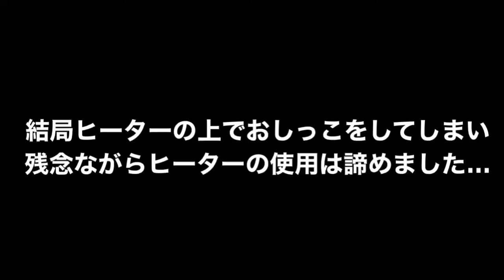【トイプードル】こまちの寒さ対策でペットヒーター買ってみた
ペットヒーター自体はコスパ考慮しても非常に良い商品だと思います！

ペキュート Pecute ペット用 ホットカーペット 厚手 猫...

名前:小町（こまち）

由来:4姉妹の中で1番小さく、3月（マーチ）生まれなのでこまちです！

性別:♀

毎日、癒されてます！
皆様の癒しにもなれたら嬉しいです😊